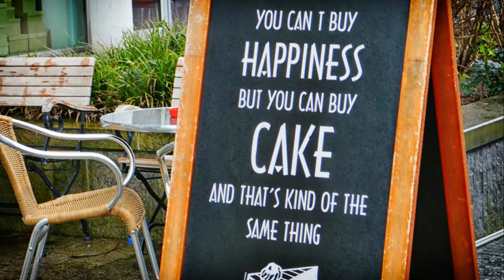ZichtOp: de Zuidas van Amsterdam (NL)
De Zuidas is een zakendistrict in ontwikkeling in Amsterdam. De Zuidas ligt aan weerszijden van de Ringweg-Zuid (A10) tussen de rivieren Amstel en Schinkel in het stadsdeel Zuid. De Zuidas is in het buitenland ook wel bekend als de 'Financial Mile'.